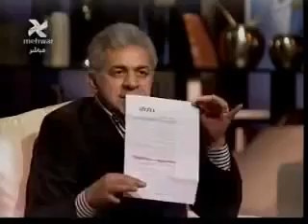EGYPT-04-02-11-TEMOIGNAGE TRES GRAVE SUR LE GAZ DE L'EGYPTIEN A ECOUTER!!!!